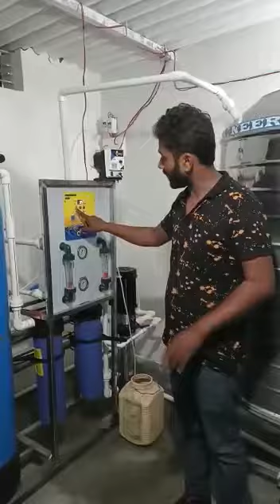1000 LPH RO PLANT AVAILABLE IN BEST PRICE CALL-9777680777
Video from Dr Aquafresh
1000 LPH RO PLANT AVAILABLE IN BEST PRICE CALL-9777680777